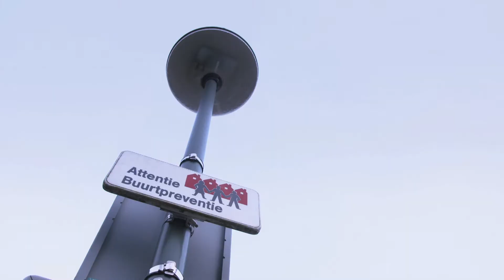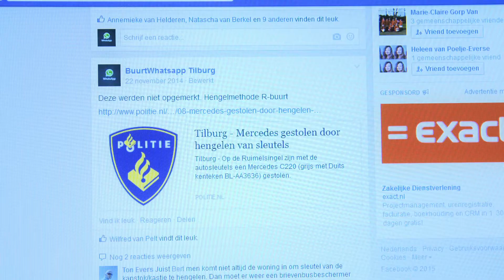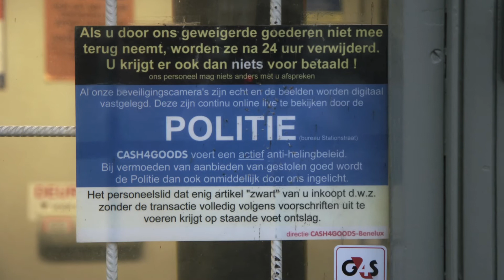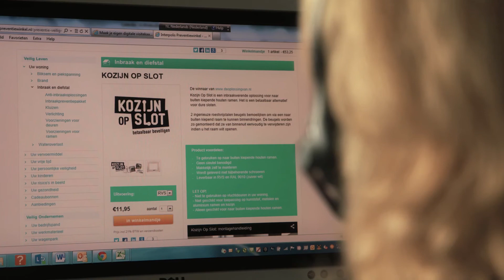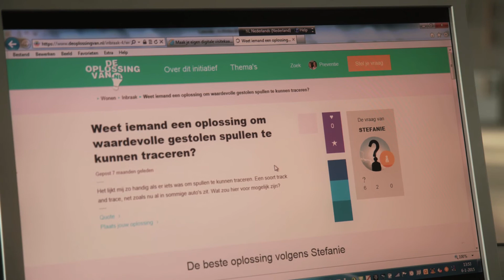Werkconferentie Veiligheid 2015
Aantoonbaar in de aanpak van de WOS-feiten is, dat indien men via burgerparticipatie en samenwerking met publiek private partijen krachten bundelt, deze high impact crimes dalen. Want samen houden we Tilburg veilig.